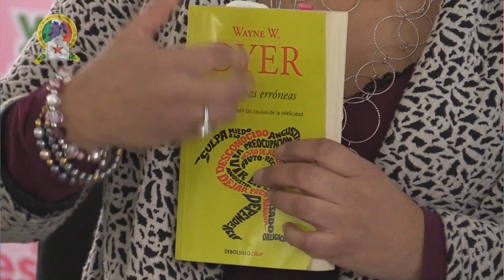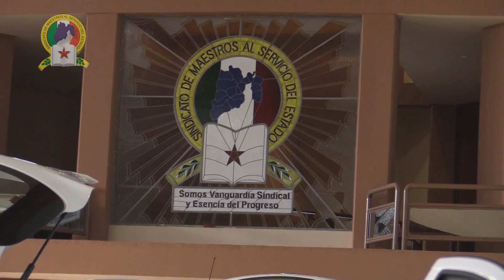SMSEM-TV 31 DE AGOSTO 2016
Seguridad Laboral para toda la Base Magisterial

PROFR. ABRAHAM SARONÉ CAMPOS